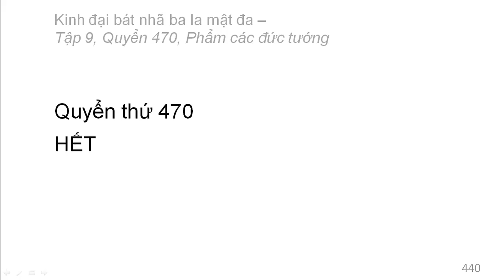600 quyển Kinh Đại Bát Nhã Ba La Mật Đa: Quyển .../600 (tiếp) (đọc lần 2) (rất hay)